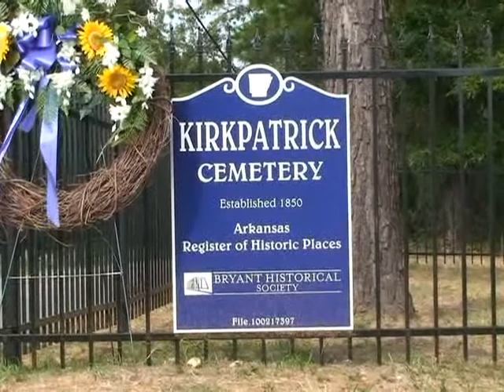YCAT TV'S INQUIRING MINDS - THE HISTORY OF CUMBERLAND CHURCH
YCAT TV PRESENTS THE HISTORY OF CUMBERLAND CHURCH IN SALINE COUNTY, ARKANSAS.